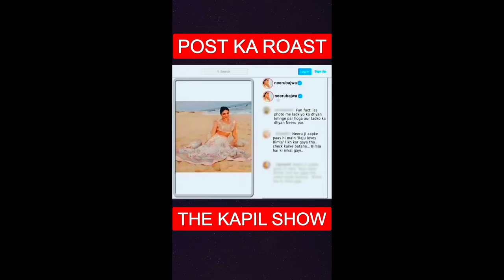Post Ka Roast || Kapil Sharma Show || Sumu's World